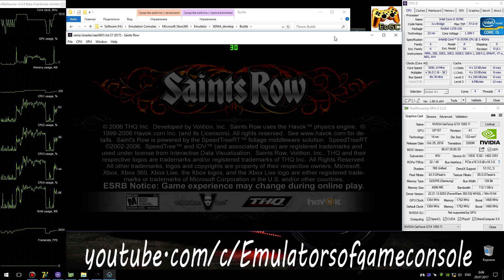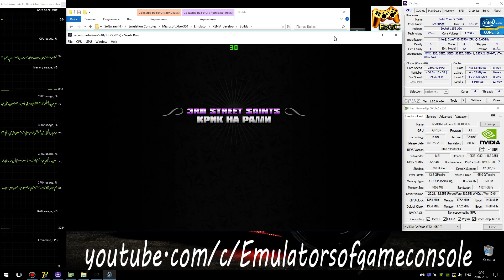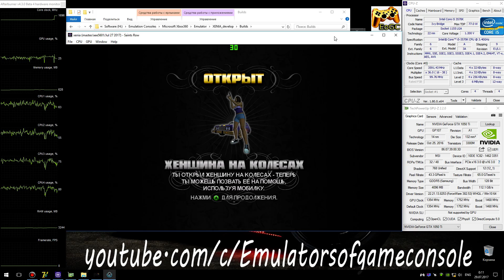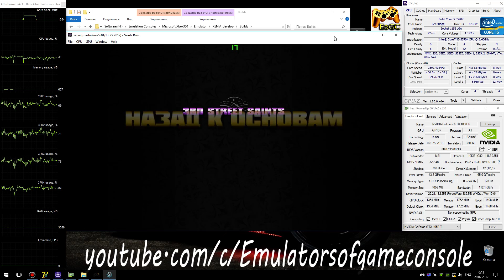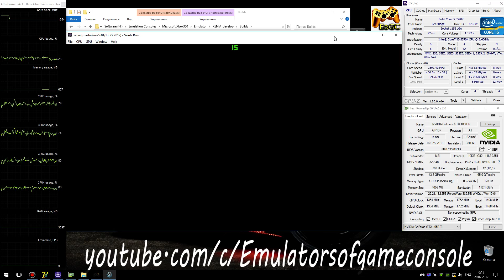XENIA Xbox 360 Emulator - Saints Row (2006). Ingame. Vulkan #6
My Spec:
Saints Row (Xbox360)
Status: Half-Playable / Ingame
Realtime Footage
Запускается нормально. Звук ОК. Графика немножко сломана, но в целом смотрится неплохо. Исправлены проблемы с утечкой памяти, но все еще могут быть рандомные краши.
 Ждем обновлений :)